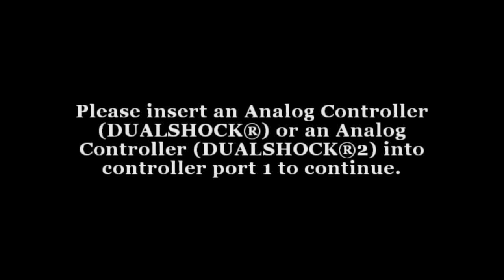Canis Canem Edit شغب في مدرس لندان